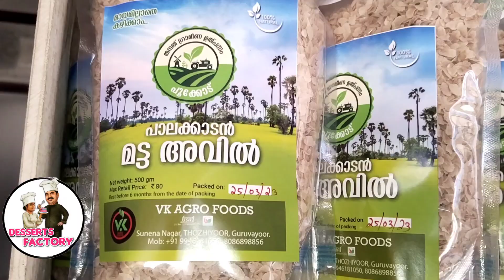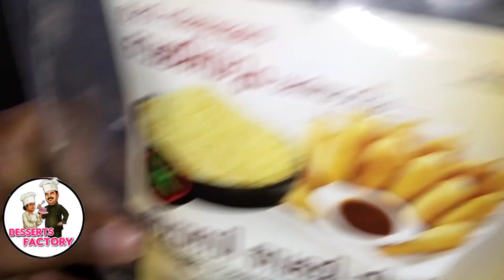നോമ്പുതുറ വിശേഷം | Three dishes with only one flour | iftar Malayalam 2023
രാസവസ്തുക്കളോ മറ്റു പ്രിസർവേറ്റീവ്സുകളും ഒന്നും ചേർക്കാതെ ഞങ്ങൾ തന്നെ നടുകയും വിളവെടുക്കുകയും ഹൈജീനിക്കായി പായ്ക്കുകയും ചെയ്ത ഗുണമേന്മയേറിയ പ്രോഡക്ടുകളാണ് Vk agro foods,
Thozhiyoor,Guruvayoor വഴി എല്ലാവരിലേക്കും എത്തിക്കുന്നത് ആവശ്യക്കാരുടെ ഓർഡർ അനുസരിച്ച് വീടുകളിലേക്ക് അയച്ചു നൽകുന്നു കോൺടാക്ട് നമ്പർ താഴെ നൽകിയിരിക്കുന്നു

Vk agro foods
Thozhiyoor
Guruvayoor
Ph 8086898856